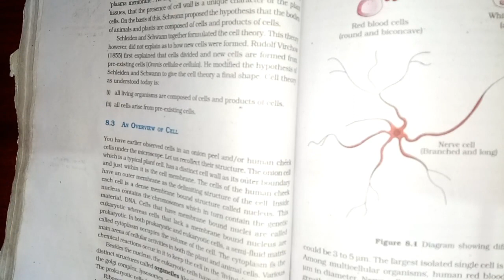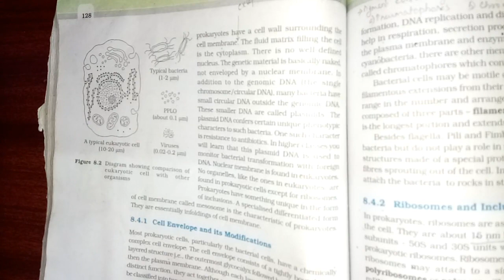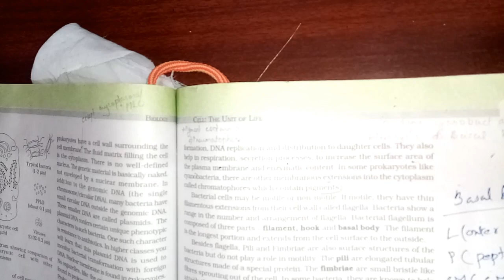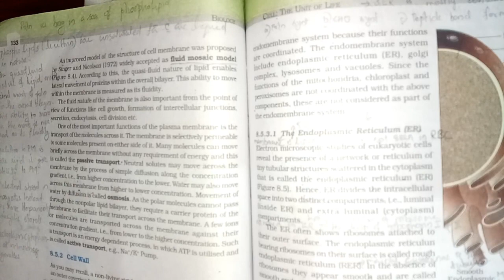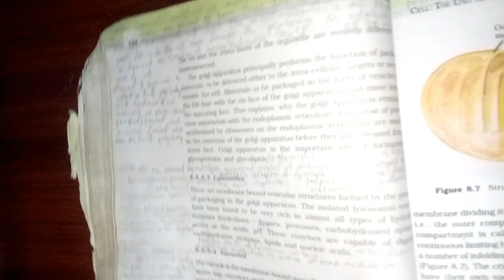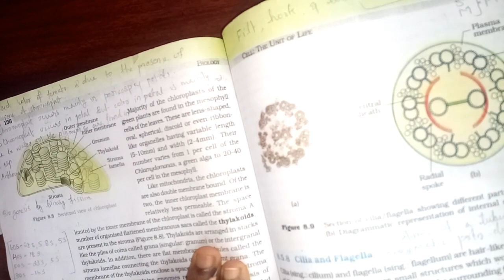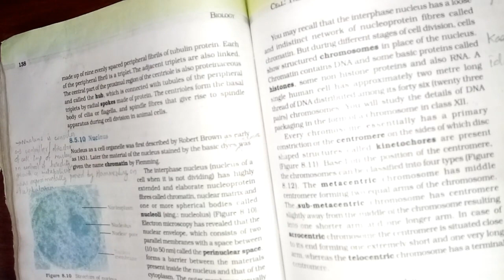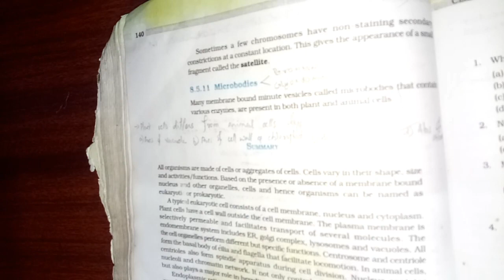Crash Cell The Unit Of Life NEET Biology Classes In Malayalam (Sumi)